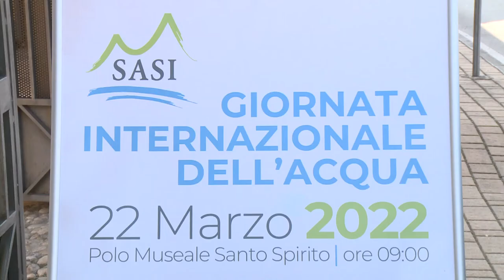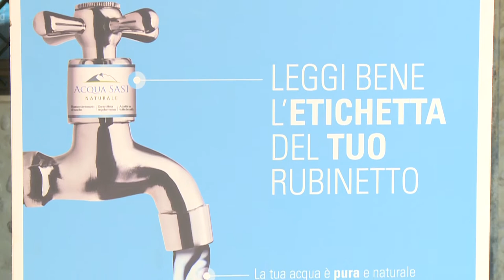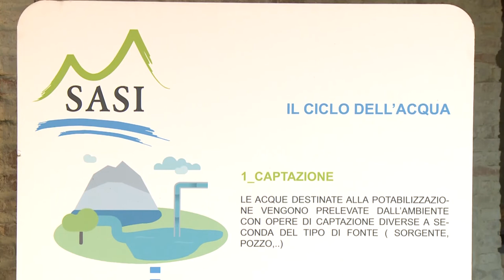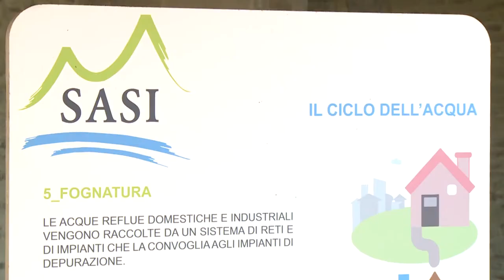Lanciano. Sasi, giornata di studi sull’acqua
Il contenimento delle risorse idriche e le misure per fronteggiare la scarsità di acqua degli ultimi anni, sono stati gli argomenti al centro del convegno organizzato dalla Sasi di Lanciano. Università e ha detto che i lavori a confronto per studiare anche come poter ovviare ai problemi di scarsità idrica dovuti alle variazioni climatiche